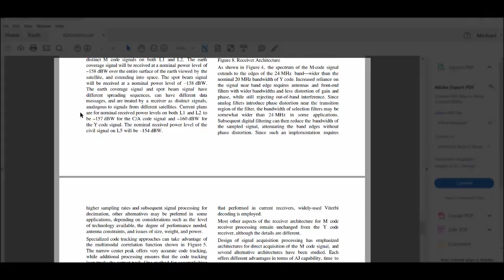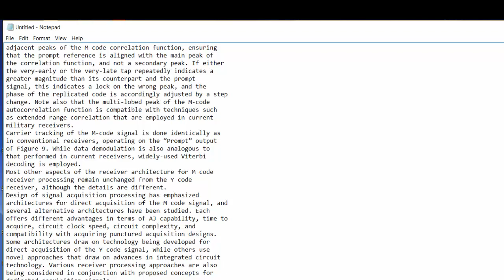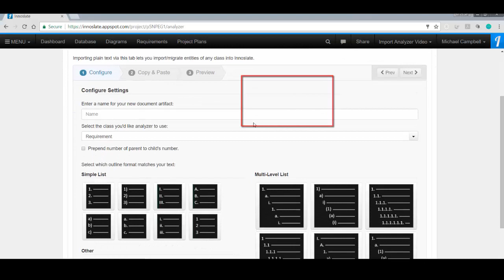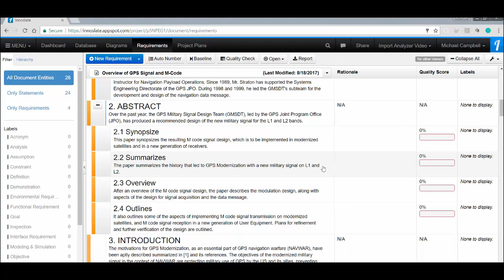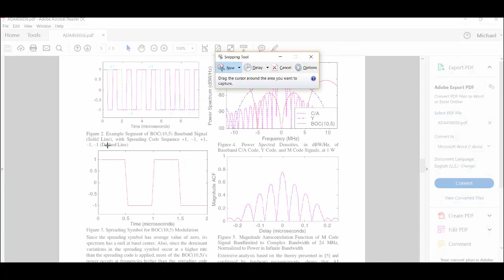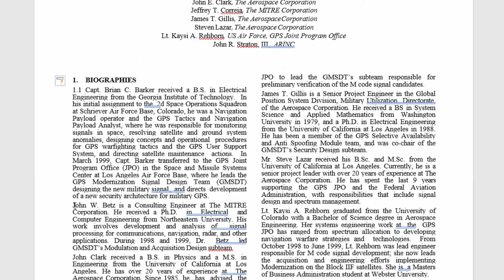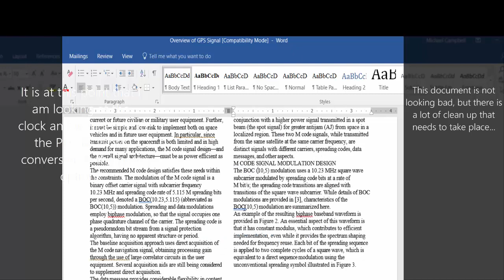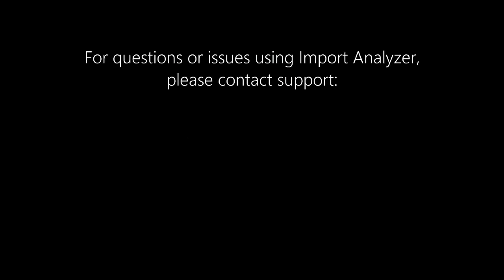Import Analyzer PDF to Word Import - Innoslate